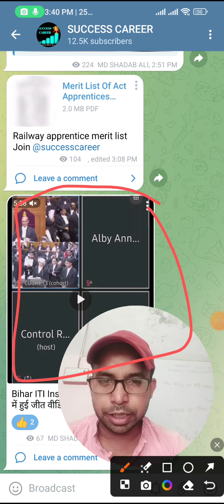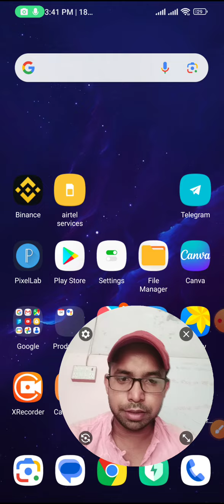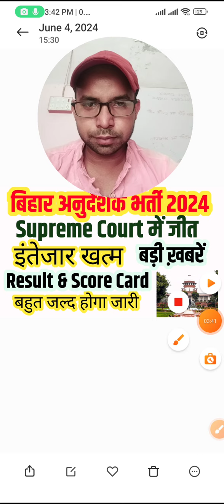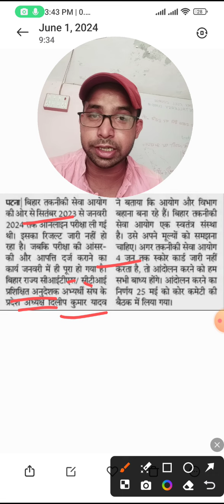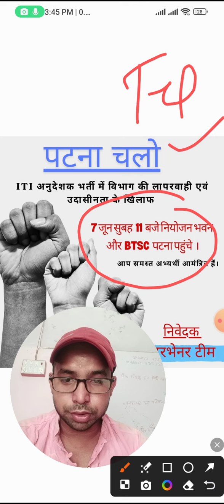ITI Instructor Result 2024 जल्द होगा जारी Supreme Court ने दिया फ़ैसला | Bihar ITI Instructor 2024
ABOUT CHANNEL
Regards:-
SUCCESS CAREER